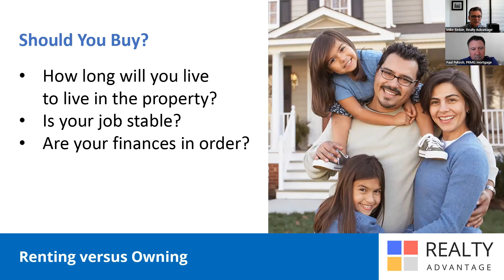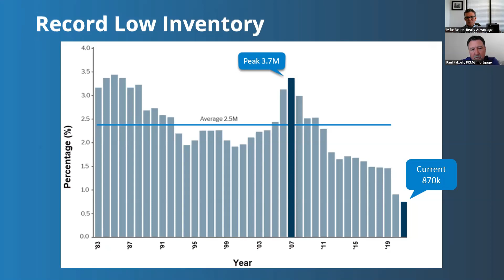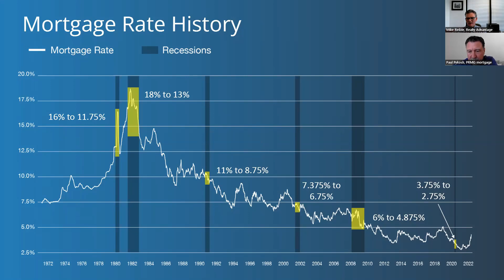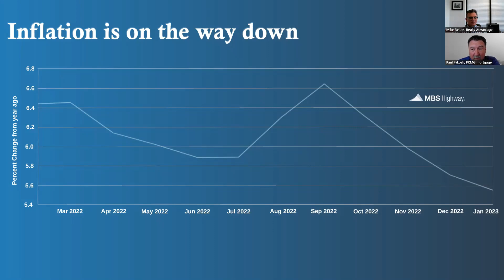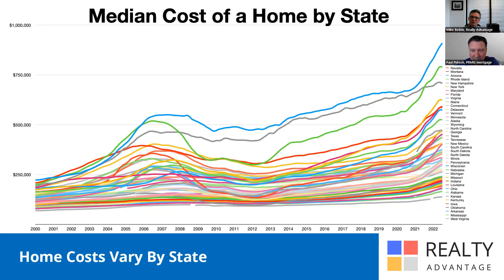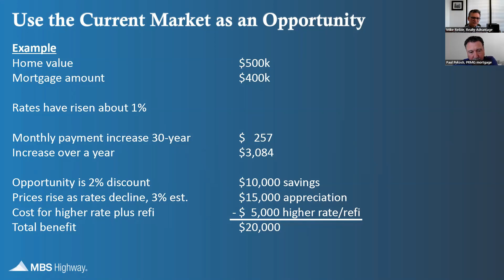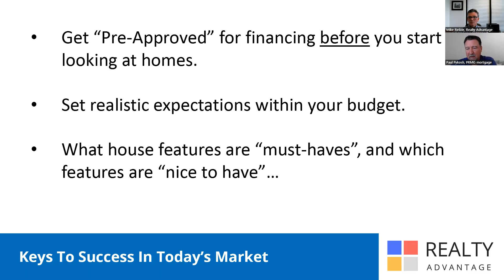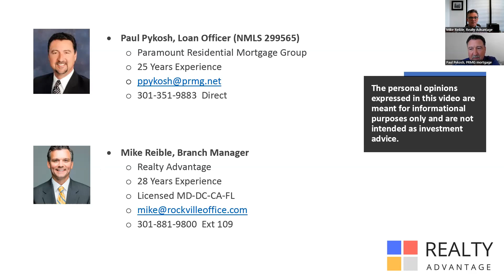Homebuyer Real Estate Market Update - May 2023 - Realty Advantage and Paul Pykosh, Loan Officer